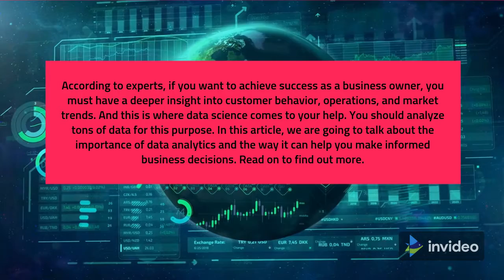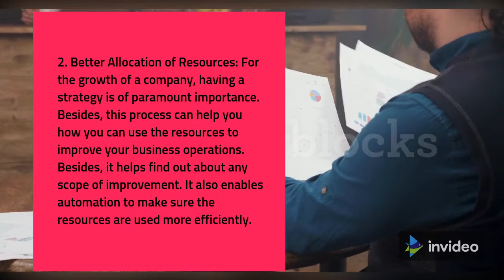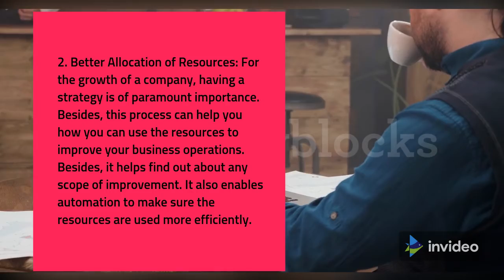Data Analytics Can Help You Make Better Decisions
According to experts, if you want to be successful as an entrepreneur, you must have a deeper understanding of customer behavior, processes, and market trends. And this is where data science helps you. To do this, you need to analyze a lot of data. In this article, we will talk about the importance of data analysis and how data analysis can help you make the right business decisions. Read on to find out more.

You can access a lot of data, but using data analytics technology is a complex process. As the data available continues to grow, analytics can help you get a better picture of the factors and dynamics that can have a big impact on your business.

Once you have collected data from various sources, you can proceed to data analysis. First of all, the role of analysis is to take a deeper look at the many important factors. In other words, it can help you better understand the challenges you face. It also helps you find solutions to problems.

Once you have a suitable plan in place, a solid strategy can help you execute your plan. You can enjoy many advantages with data analysis. Here are some of the benefits of data analysis for your business.

1. Better decision making

As mentioned above, data analysis uses a lot of data. This data is processed and analyzed to provide insight into marketing, finance, sales, trends, and product development, to name a few.

This process also provides a basis for reviewing reports. And it helps your employees and management to understand the information presented better. Based on the data, they can make better decisions.

2. Better allocation of resources

Having a strategy in place is of utmost importance for the growth of the company. In addition, this process can help you use resources to improve your business. It also helps to understand each set of upgrades. It also enables automation to ensure that resources are used more efficiently.

3. Increase productivity

Efficiency is another important element in the growth of any business. By analyzing data, you can improve this department and optimize your work. Additionally, it can help you increase efficiency through insights into product innovation, price segmentation and target audience.

In simple terms, data analysis can help you identify various issues that could have a negative impact on your business. It can also help you find solutions and better measure the effectiveness of the solutions.

There is no doubt that data analysis can help you turn your business into a profitable one.

In short, data analysis can help you, the business owner, make better decisions. Hence, you can benefit from it. All you have to do is have a solid plan and strategy.